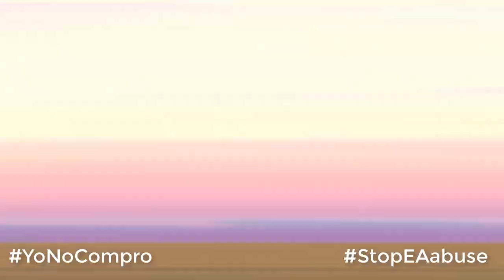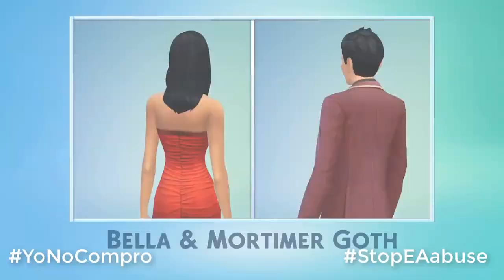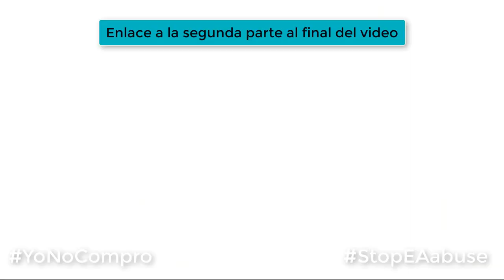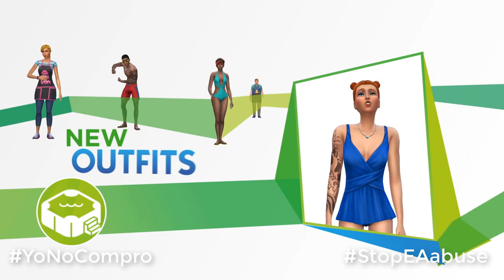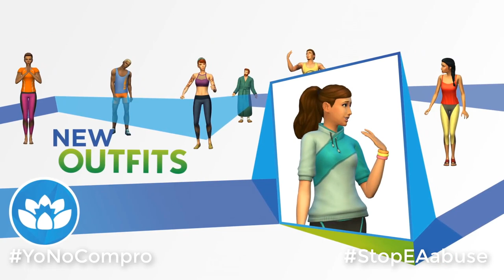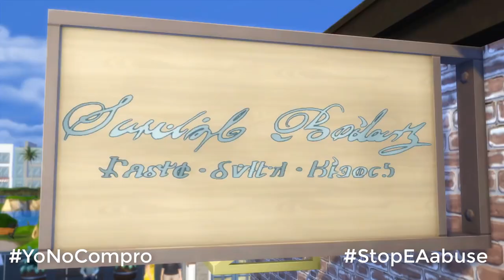StopEAabuse | Hasta dónde vamos a llegar en los sims 4?? parte 1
🎶 Música de los canales:
y de la biblioteca de youtube.

Pantalla1: Viewsonic VX Series VX3276-2K
Pantalla2: HANNSPREE 24" FULLHD 1080p (este es parecido)

Soporte monitores: ONKRON Soporte de Escritorio para Monitor de 17"-32

Placa base: Gigabyte Technology Placa Base Z490

Procesador: Intel Core i7-10700K

Memoria RAM: HyperX Fury RGB DDR4 3200Mhz 16GB 1x16GB CL16

Memorias:
SSD 860 EVO 1 TB
Disco duro: 3,0 TB (parecido)

Tarjeta gráfica: MSI GTX 970 100ME (os pongo otra por que la que tengo ya no está disponible)

Refrigeración: Corsair iCUE H100i RGB PRO XT

Torre: Corsair 5000D Airflow

Fuente de alimentación: Fuente ALIMENTACION GIGABYTE GP-P850GM,850W (la que os pongo es parecia pero no pongo mi modelo que no es recomendable)

Teclado: Corsair K55 RGB (este es parecido)

Ratón: NOX KROM Khanda (parecido no recomiendo el mio)

Neewer Pro Telón Fondo de Pantalla Verde Panel Chromakey Plegable (parecido os pongo la marca original)

Micrófono: Trust Gaming GXT 252 Emita (no me termina de gustar pero es buen micro)

Alfombrilla ratón: VicTsing Alfombrillas de Ratón (parecida)

Yizhet Reposamuñecas para Teclado y Ratón

Webcam Logitech C920 HD (muy parecida)

Elgato Stream Deck XL

Internet: 1Gb fibra simétrica de Movistar